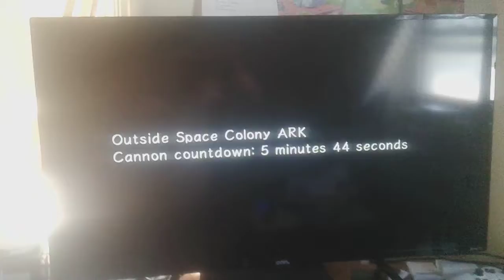Sonic Adventure 2. Sonic & Shadow Are Escaping Space Colony Ark Scene.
This The Beginning Of Sonic Vs Shadow Rival Battle.